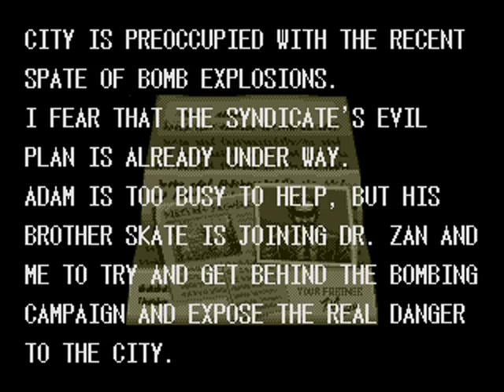Streets Of Rage 3 (1994) - Abertura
Abertura do Streets Of Rage 3 para MegaDrive